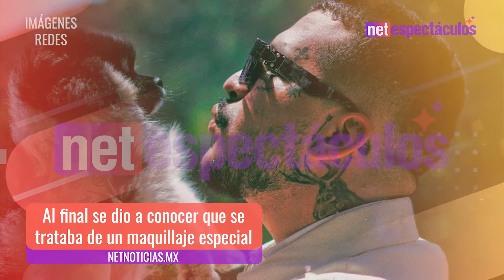Christian Nodal ¿se quitó todos sus tatuajes?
El cantante sorprendió al aparecer sin ninguna 'raya' en su rostro, lo que provocó inquietud entre sus seguidores